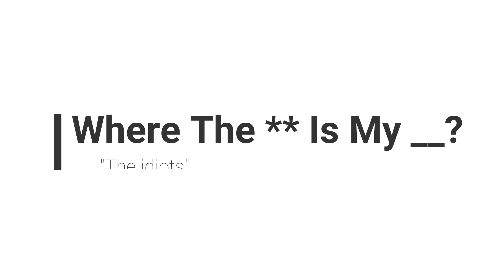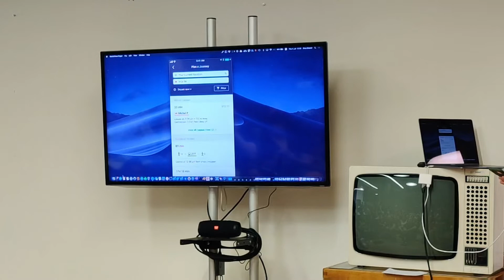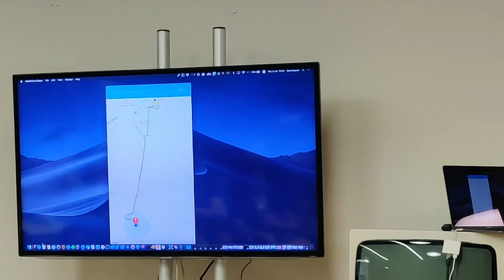Moovithon #2 winning project - "Where is my stop?" powered by AR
The winning team from Moovithon #2 presenting "Where is my stop?". Several months later, this project was released to all Moovit users as the Way Finder feature, which leverages augmented reality (AR) technology.

Every six months, Moovit hosts an internal hackathon for employees - the Moovithon. For 24 hours the entire company stops regular activities, and forms teams that hack and build new user experiences. There are no rules or limitations and every idea is welcomed. Approximately 20% of Moovithon projects ultimately become Moovit features.

You could be part of our next Moovithon.